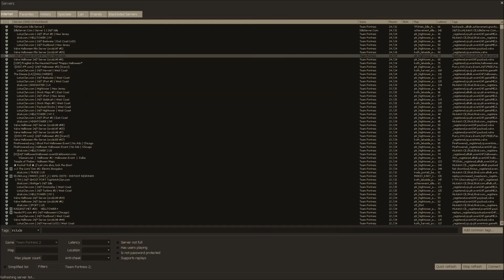Sticky Jumping Shenanigans [Live Commentary] - Team Fortress 2 Gameplay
Now with an Intro! I know, it's utter crap, I'm certainly no effects artist. But hey, gives me an excuse to use the Croteam Intro theme.

Happy Hallow's Eve, everyone. ;)